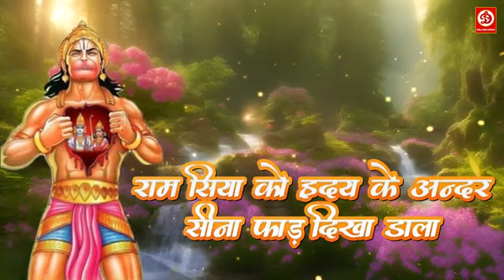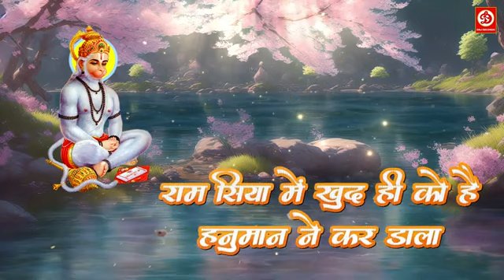हनुमान सा रामभक्त | Full Lyrical Video | New Hindi Bhajan | Hanuman Bhakti Song | 2023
PRODUCED BY: RAJ JAISWAL

Song:- Hanuman Sa Rambhakt (हनुमान सा रामभक्त) Lyrical Video

Singer: Shyam Sadhu
Lyrics: Ashok Kumar (Deep)

♪ Set as Caller Tune:
1. Hanuman Sa Rambhakt – Hanuman Sa Rambhakt

2.  Hanuman Ko Priya – Hanuman Sa Rambhakt

3.  Ramsiya Jai Ramsiya – Hanuman Sa Rambhakt

Welcome to DRJ Records Devotional Youtube Channel, the #1 destination for premium entertainment videos. Enjoy the blockbuster all languages Full movies, scenes, songs, & more.

DRJ Records Devotional is an Entertainment channel, where you can find golden collection of the Movies